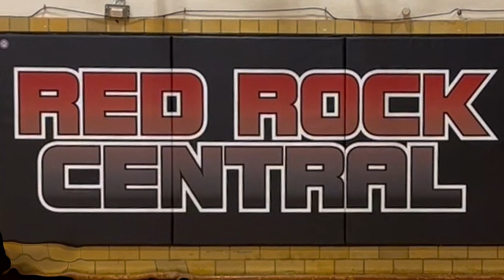Red Rock Central Cheer Team routine remixed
2022 Cheer Team Routine